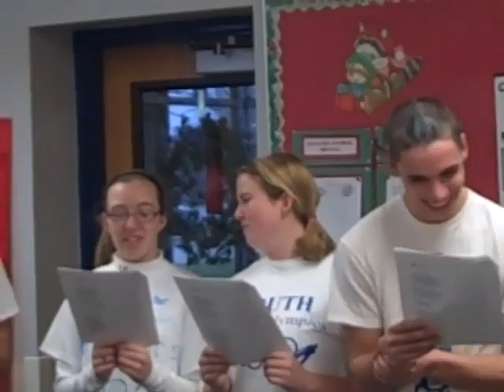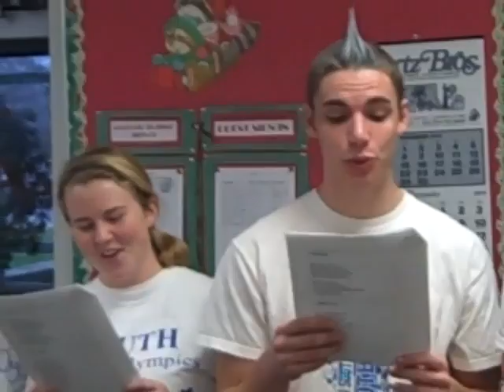Chemistry Carols 2011